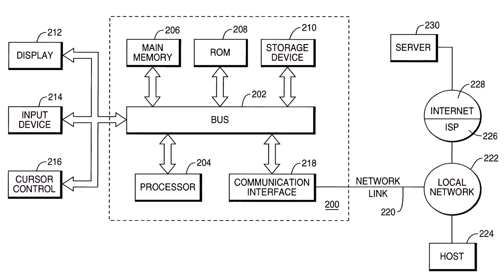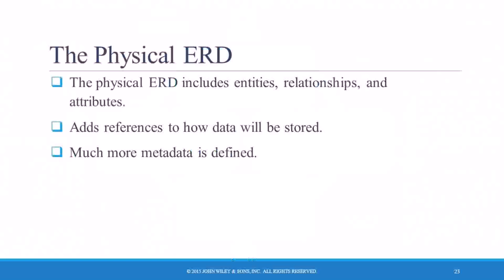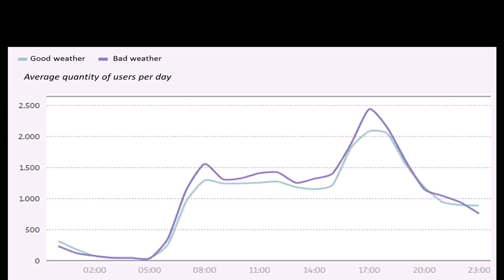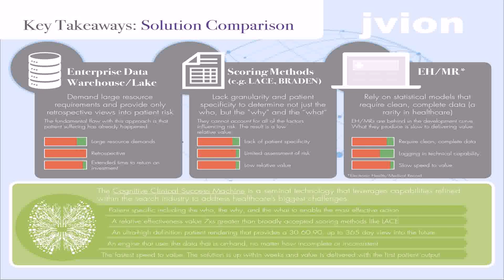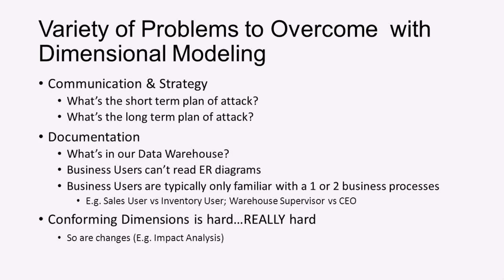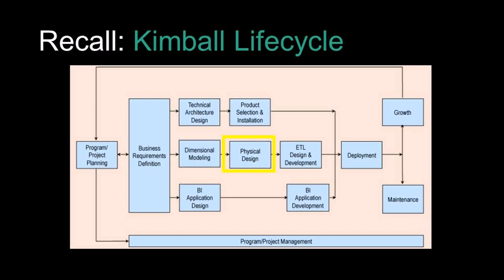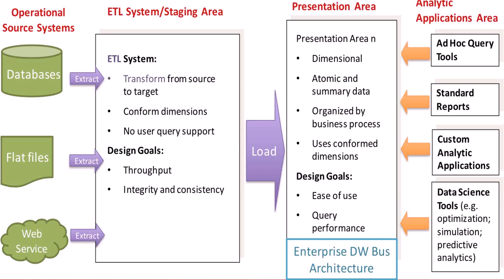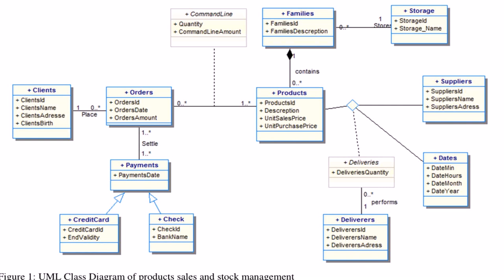Data Warehouse Design Using Er Approach (see description) (see description)